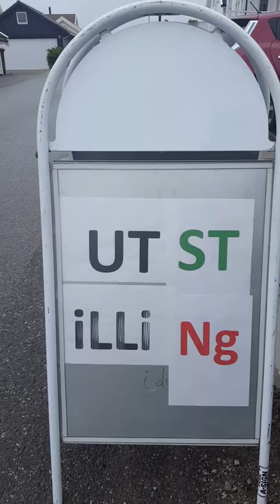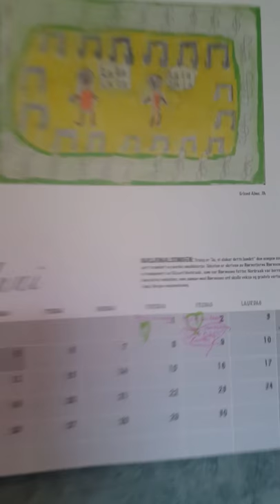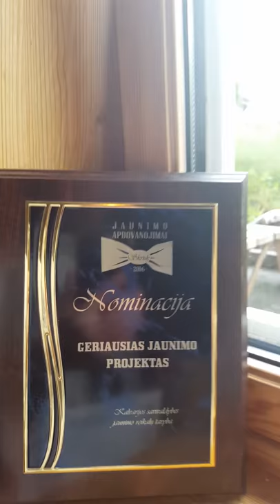Exhibition Ramune Art, Norway